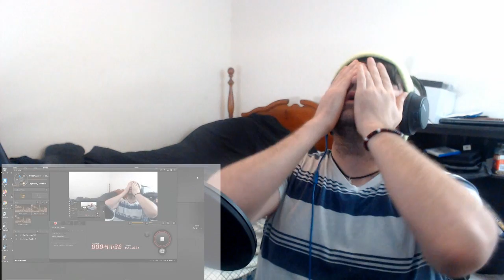Smallville Season 7 Episode 2 Reaction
Kara don't play especially when you touch her ship. Lex finds Lana easily, we get introduced to a new villain and another rich dude tries his best to get the gorgeous Louis.